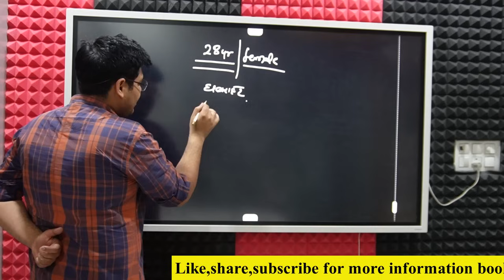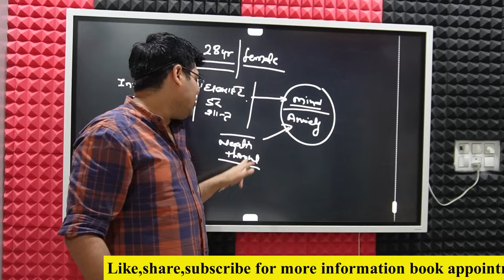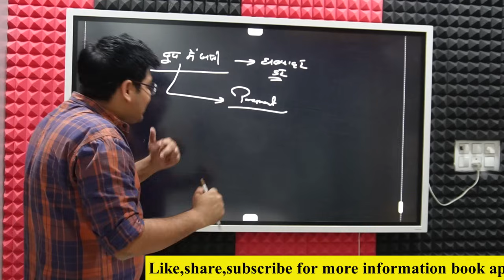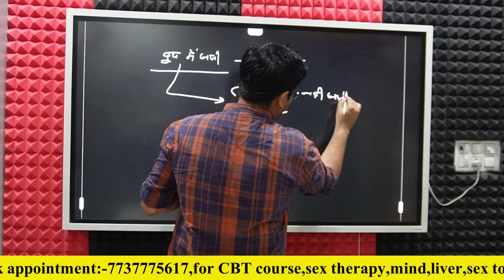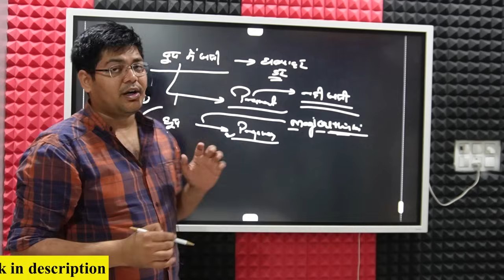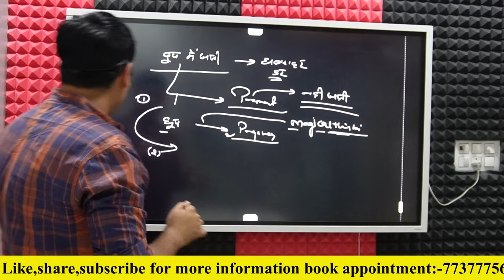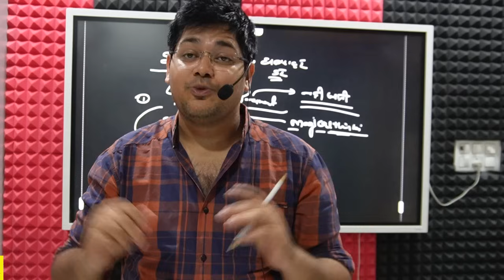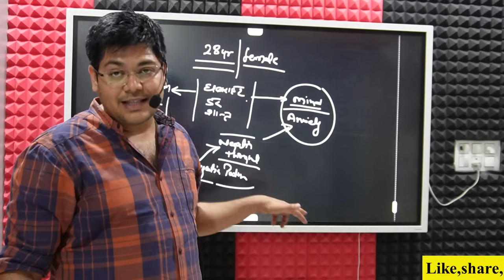अंतरमन से डर को साफ करे,Be Fearless